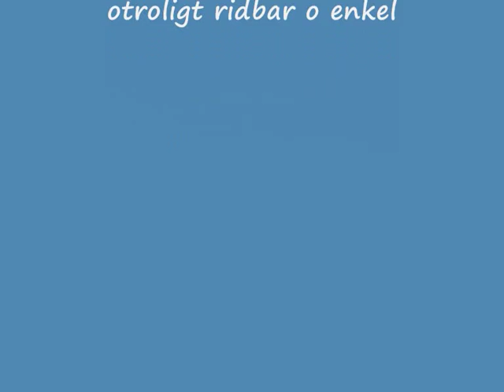Stallion/Hingst 4år Spartacus e. Sandro Song FOR SALE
e.Sandro Song-Midt West Ibi Light